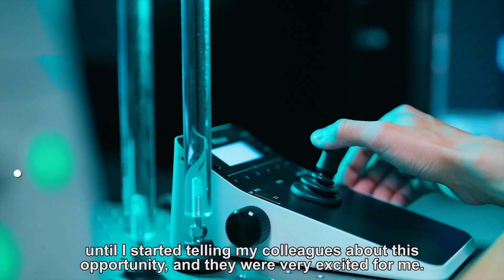Postdoc in Israel - The Experience at the Weizmann Institute of Science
Are you a postdoctoral student looking for an opportunity to study in Israel?
Get a glimpse of the invaluable experiences our international researchers have gained by pursuing their research at the Weizmann Institute of Science through "Postdoc in Israel" !
Postdoc in Israel, an initiative powered by the Azrieli Foundation, in collaboration with the Council of Higher Education in Israel and other academic partners, offers researchers the information needed to navigate the Israeli postdoctoral experience, while showcasing the innovation and ingenuity driving Israeli research excellence.